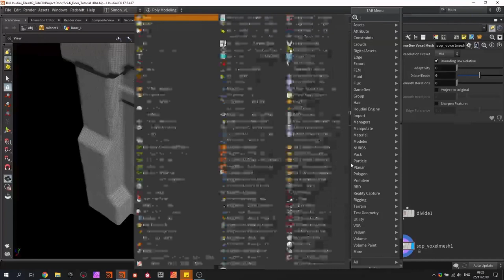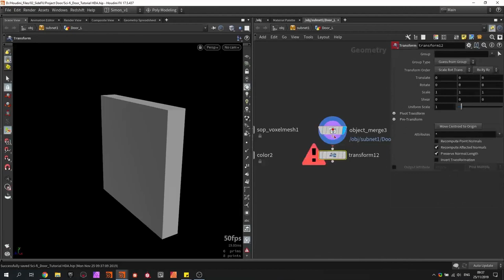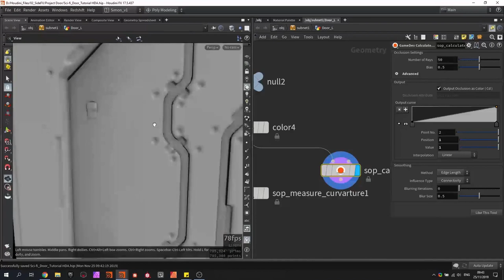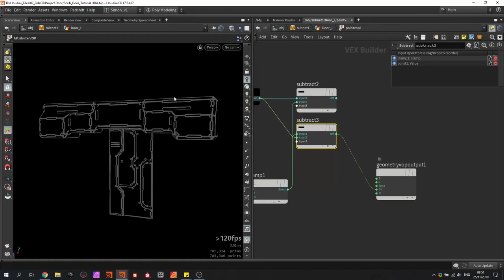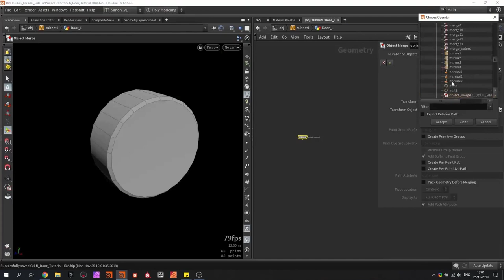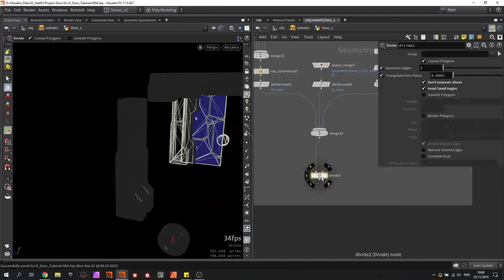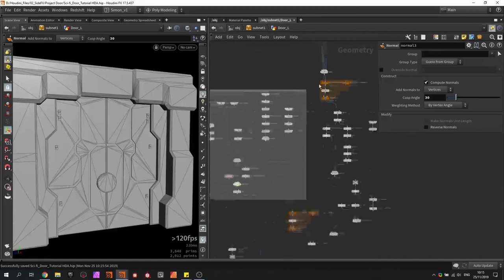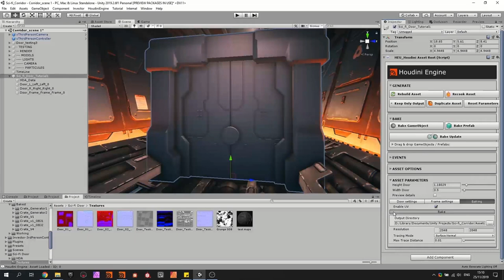Sci-Fi Door Generator | Part 3 | High and Low Res Poly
To create game-ready art, you will prepare high resolution and low resolution geometry which can then be used to bake out textures. You will also use curvature and occlusion to find areas where you can add dirt maps. These get baked out too and will be used in the next lesson to create the final shader.